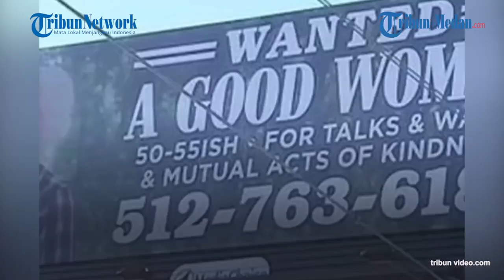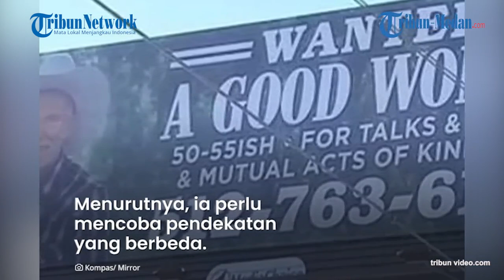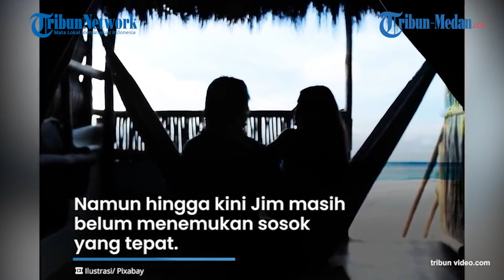Pria 66 Tahun Cari Istri, Pasang Reklame Pajang Wajah hingga Nomor Ponsel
Seorang pria dari Texas , AS yang berusia 66 tahun mencari cinta sejatinya dengan cara yang unik.

Pria bernama Jim Bays tersebut memasang iklan di papan reklame yang berada di pinggir jalan raya Texas.

Dalam papan tersebut ia memasang wajah dan nomor ponselnya serta menuliskan dirinya sedang mencari seorang istri.

Dikutip oleh Kompas.com dari Mirror, Selasa (21/12/2021), semua orang yang melewati jalan tersebut mengetahui Jim mencari sosok wanita yang baik.